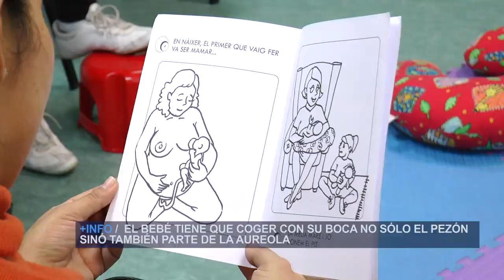Taller de lactancia para profesionales | Cecova TV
¿Están los profesionales sanitarios formados sobre los beneficios de la lactancia materna y cómo realizarla con éxito? La asociación Mamare de Castellón ha abierto sus puertas para que vean cuál es su labor y cómo se trabaja para ayudar a las madres desde estos grupos.